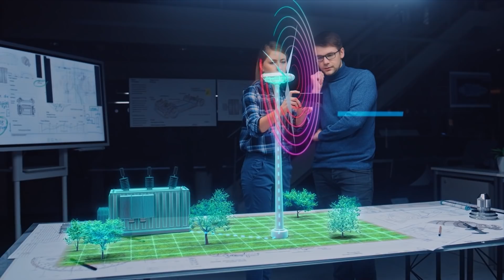Sustainable Energy: Expert Interview with Petr Láhner (EVP Industrial Services & Cybersecurity)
Sustainable energy: Our answers to a key question about our future

Sustainably generating, storing and distributing energy: That is one of the most important tasks for steering the economy and our society into a secure future.  Environmental and climate protection play just as important a role as geopolitical issues and the finite nature of fossil fuels. We need innovative solutions to ensure environmental protection. Only if we succeed in meeting the immense energy needs of people and economies around the world over the long term can we realistically secure economic prosperity, equal living conditions, and inner and external peace.

Today for tomorrow.